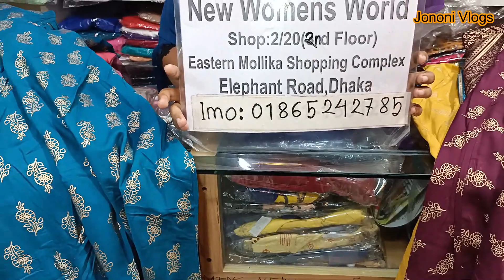মা মেয়ে বা দুই বোন বা দুই বান্ধবীর একি রকমের ড্রেস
Address:New Womens World
Shop:2/20(2nd Floor)
Eastern Mollika Shopping Complex
Elephant Road,Dhaka

I'm trying to branding any products. Then huge guys being benefited. So that, Please appreciate to me.